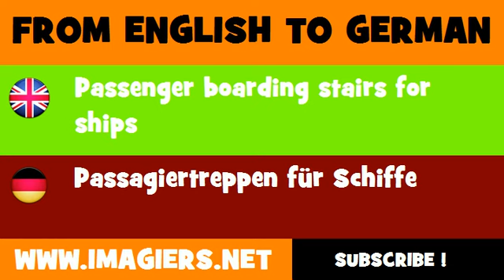FROM ENGLISH TO GERMAN = Passenger boarding stairs for ships